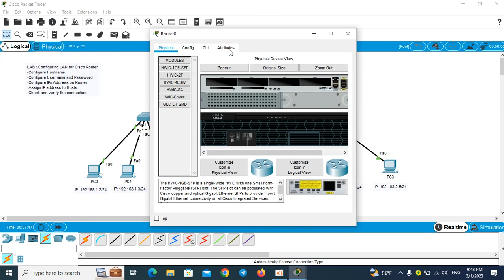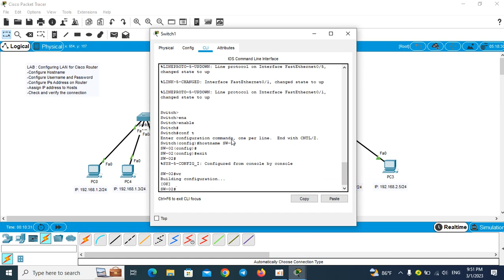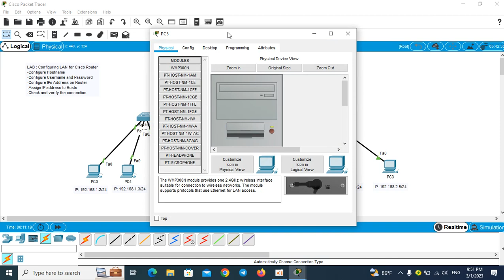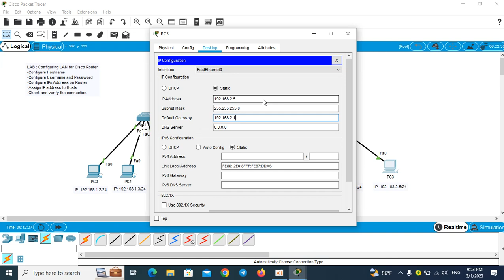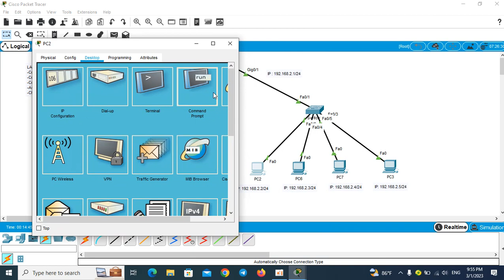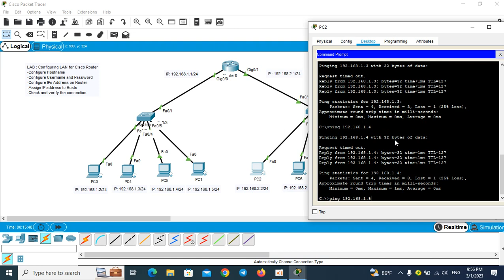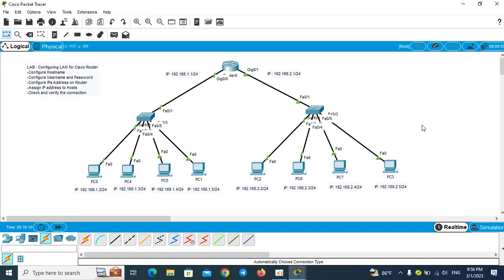How to configuring LAN network on Cisco Router Packet Tracer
ដើម្បីទទួលបាននៅ Vedeo ថ្មីៗ អគុណ!!!
LAN network configuring demonstration using 2 routers, 2 switches, 4 desktop PCs